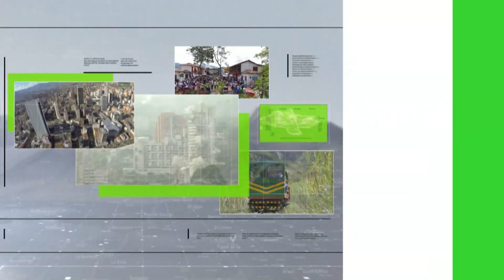Propios y turistas disfrutan del Desfile de Silleteros - Teleantioquia Noticias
Así se vive el último día de la Feria de las Flores en el tradicional Desfile de Silleteros en el Estadio Atanasio Girardot.